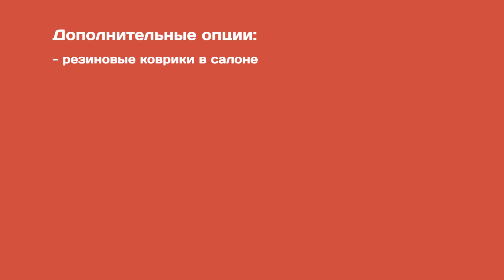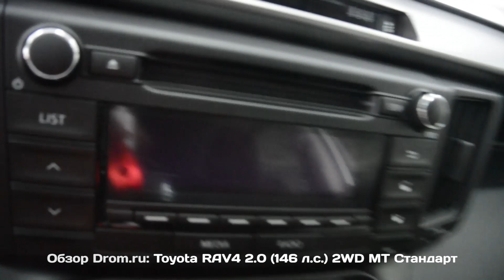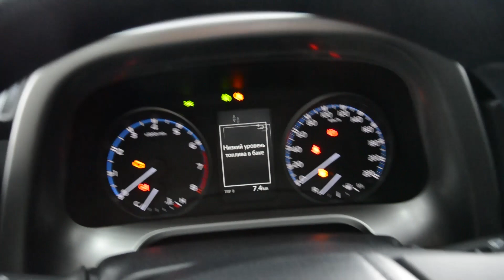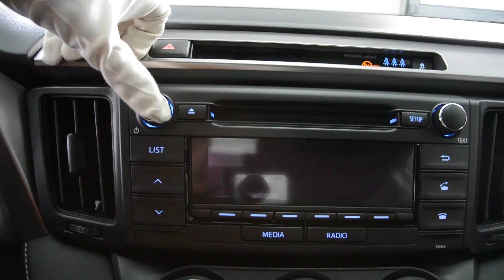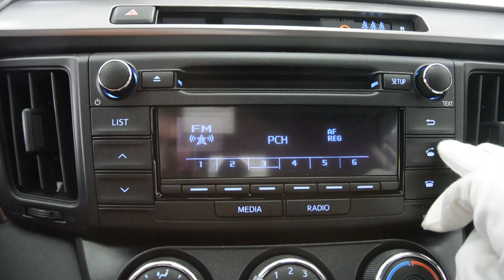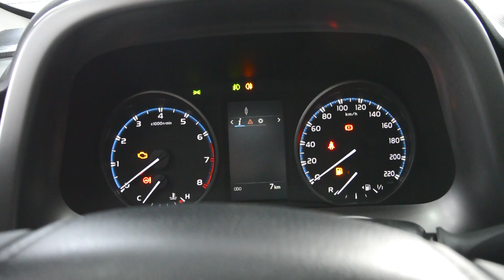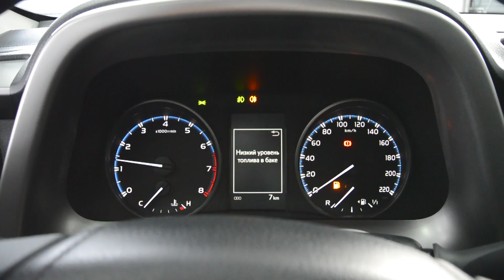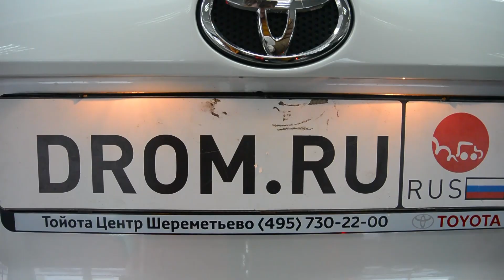Toyota RAV4 2015 2.0 (146 л.с.) 2WD MT Стандарт - видеообзор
Видеообзор Drom.ru: Toyota RAV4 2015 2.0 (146 л.с.) 2WD MT Standart

Тайота Рав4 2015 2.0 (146 л.с.) передний привод механическая коробка передач комплектация Стандарт